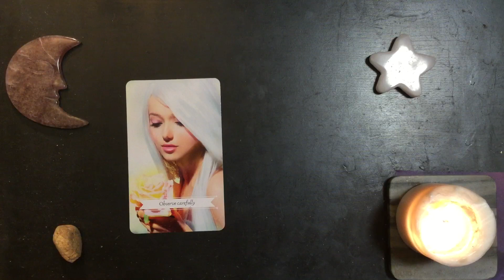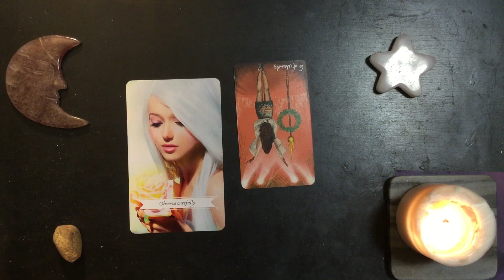Monday Night Dreams 2024-05-27 👀 The Only One Watching